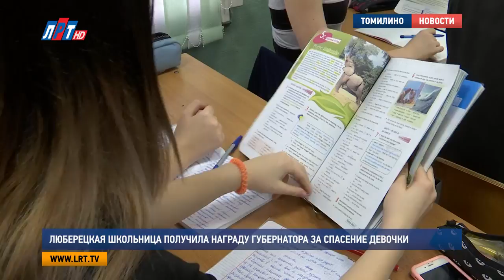Люберецкая школьница получила награду губернатора за спасение девочки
Настоящие смельчаки среди нас. Ученица томилинской школы No14 Маша Неонилина  спасла жизнь тонущей девочки. За мужественный поступок она получила награду от губернатора Московской области в рамках Всероссийского гражданско-патриотического проекта «Дети-герои». С восьмиклассницей, которой не понаслышке знакомы слова «мужество и храбрость» пообщался наш корреспондент.

Никто и подумать не мог, что 14- летняя Маша окажется настоящей героиней. Одноклассники, о ее храбром поступке узнали только сейчас, спустя полгода. Летом, отдыхая на речке, Маша случайно увидела, как маленькую девочку течением уносит от берега.

Маша Неонилина, обладательница награды Всероссийского гражданско-патриотического проекта «Дети-герои»:
“Вижу, как она начинает кричать то, что помогите, и начинает погружаться в воду. Я сначала вошла в ступор, я думала что делать, просто "ЩУ"”

Но, не растерявшись, Маша бросилась к девочке на помощь, сквозь все, сквозь камыши и собственный страх.

“Она от испуга начала лезть на меня, я пыталась ногой нащупать берег, думала там не слишком глубоко, но оказалось, что там был ил, и он начал засасывать меня. И получается я начала сама погружаться. Потом я ей сказала, успокойся, взяла её на спину, и начала плыть к берегу”

В подобной ситуации сложно не растеряться. Маша до сих пор не может понять, как все произошло.

”И вот это начинается адреналин, когда ты не понимаешь даже, как я это сделала Этот момент, прям, мне кажется, навсегда я запомню”

Елизавета Данило, одноклассница Маши Неонилиной:
“На ее месте я б немножко даже растерялась, позвала бы взрослых для начала. Поэтому я считаю, что Маша очень достойна уважения, и не зря к ней в классе все-таки относятся так хорошо”

Помимо учебы в школе, Маша играет на фортепиано и поёт, в свободное время любит кататься с друзьями на коньках. За отвагу и решительность она стала участницей гражданско-патриотического проекта «Дети-герои», где получила награду из рук губернатора Андрея Воробьева.

“За спасение утопающей девочки во время купания в реке награждается Неонилина Мария, город Люберцы”

Андрей Воробьев, губернатор Московской области:
“В Совете федерации сложилась добрая традиция, очень важная и почетная. Это награждение молодых героев. Дети, которые казалось бы, еще очень далеки от взрослой жизни, совершают мужественные и важные поступки”

Как вести себя в экстремальных ситуациях Машу учит её папа. Сейчас она всерьез задумывается об учебе в МЧС, чтобы и дальше спасать людей. Также награду получил Илья Щанкин из Люберец, за предотвращение преступления.

Даниил Михайлов, Сергей Гвоздьев